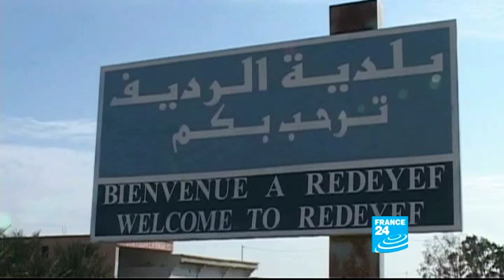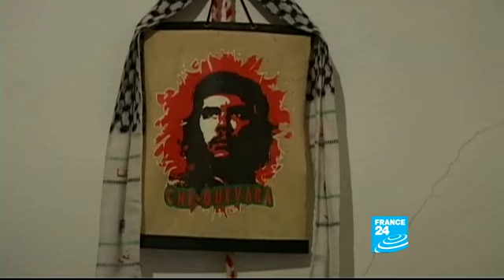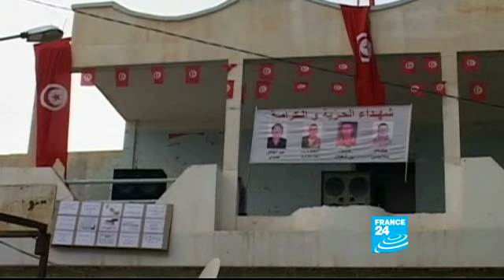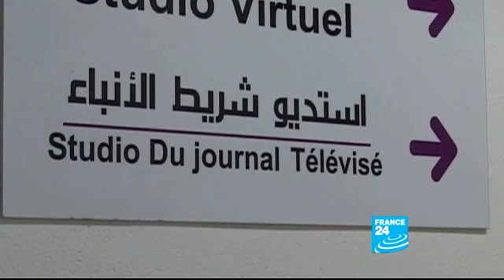Redeyef, the precursor of the Tunisian revolution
FRANCE 24 went back to Redeyef, where the Tunisian revolution was already brewing in 2008... FRANCE 24 INTERNATIONAL NEWS 24/7